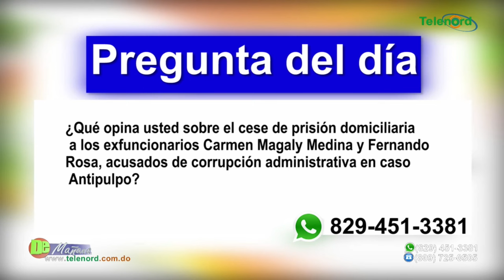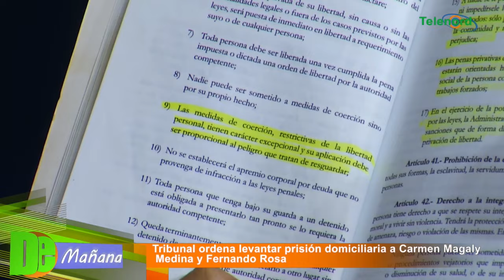Tribunal ordena levantar prisión domiciliaria a Carmen Magaly Medina y Fernando Rosa